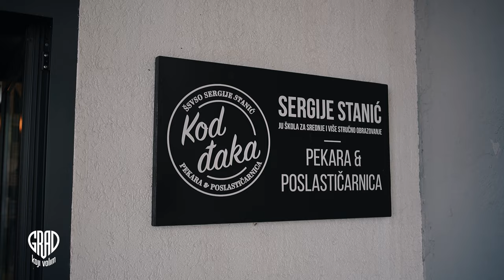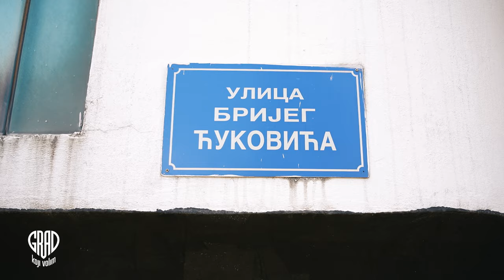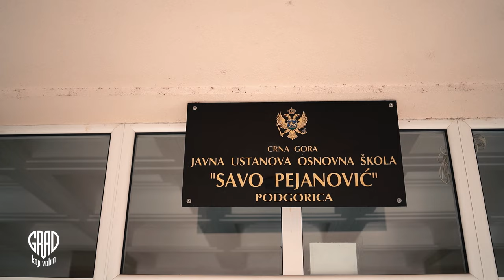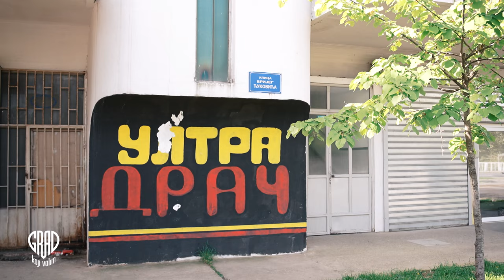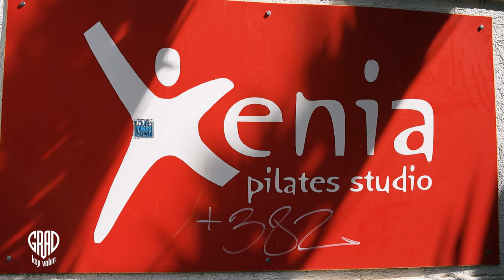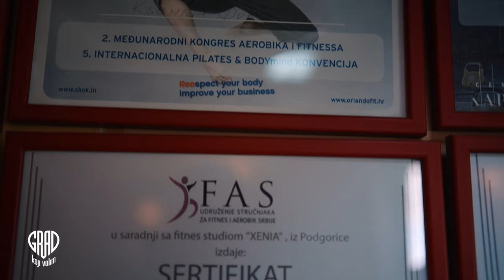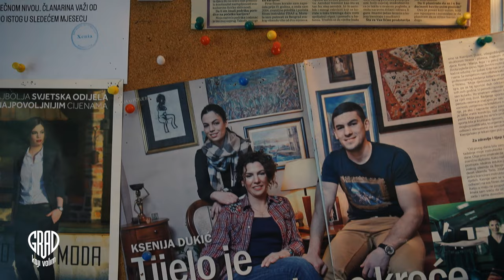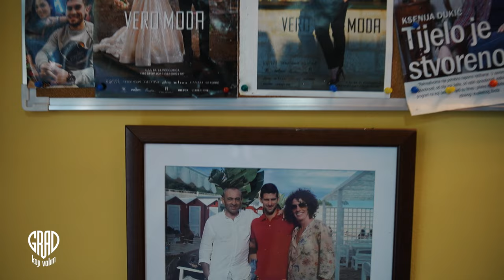GRAD KOJI VOLIM S02E13 KSENIJA KAĆA DUKIĆ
Ksenija će nas provesti kroz svoje nezaboravno djetinjstvo provedeno u zgradi Šargarepa, koja je bila poznata po svom čuvenom sportskom ulazu, iz kojeg su nikli mnogi profesionalni sportisti.

Surovi profesionalac na terenu, brižna sestra, supruga, kćerka i majka u svom privatnom životu, Ksenija danas nosi najljepšu titulu - titulu bake.

U ovoj emisiji, Ksenija će nas povesti na putovanje kroz vremenski vrtlog Podgorice, otkrivajući nam kako se grad promijenio od njenih dana djetinjstva do danas.